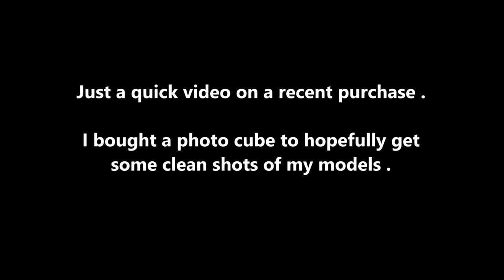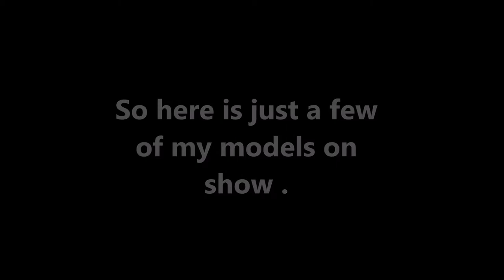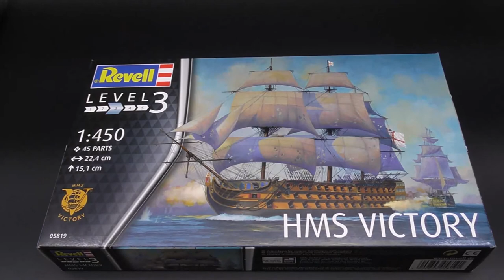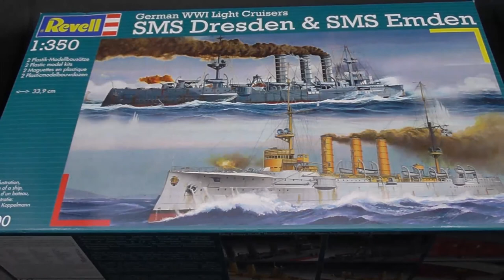Update 09/08/2017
A quick video on a item I bought to photograph my completed models !